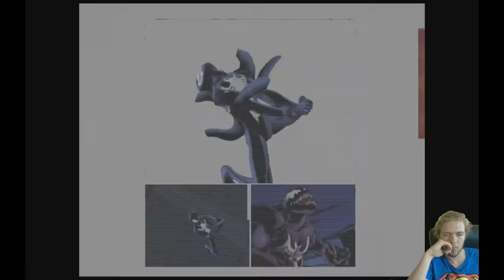Ultimate Spiderman | Episode 1 | Starting Off